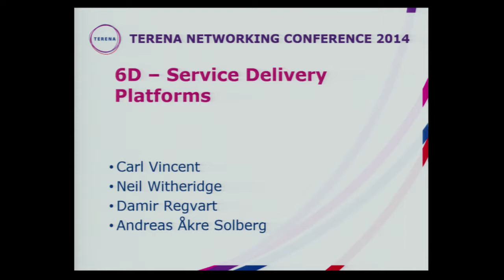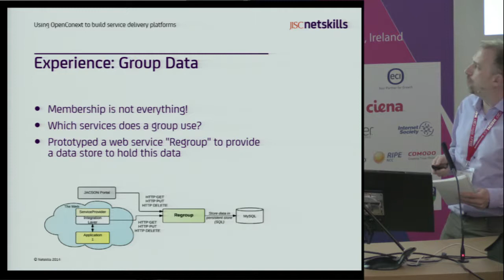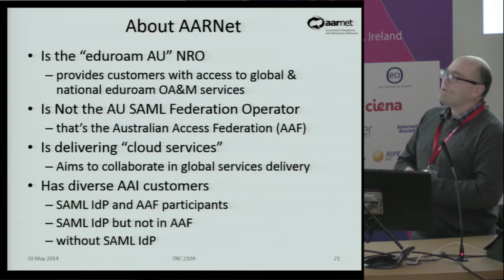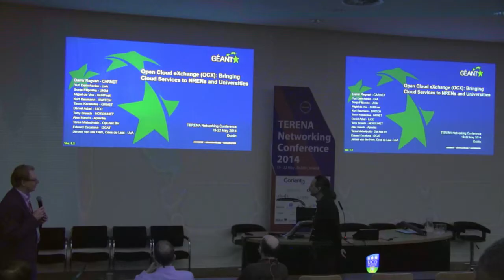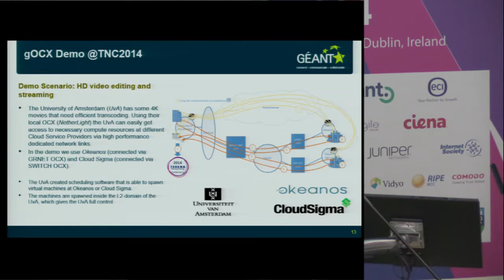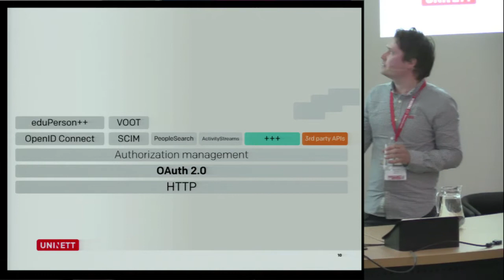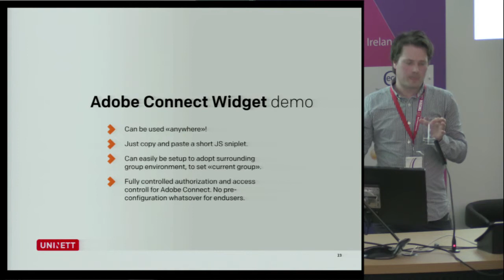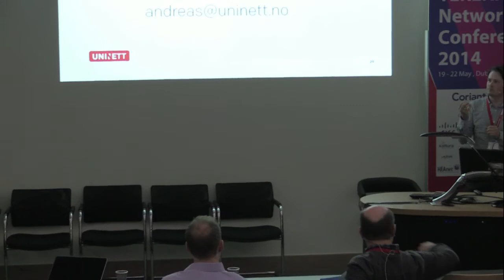TNC2014 Tuesday 20 May session 6D - Service delivery platforms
Cloud and distributed services are becoming commonplace in both for research as well as education. Shaping these services, and combining them with campus services is however not trivial.
The session showcases NREN developed platforms, both on lower and higher layers, that allow for more efficient delivery and deployment of services for the institutions and collaborative organizations.

Presentations:

Using OpenConext to build service delivery platforms
Carl Vincent Neil Witheridge

Open Cloud eXchange (OCX): Bringing Cloud Services to NRENs
Damir Regvart

UNINETT Feide Connect
Andreas Åkre Solberg